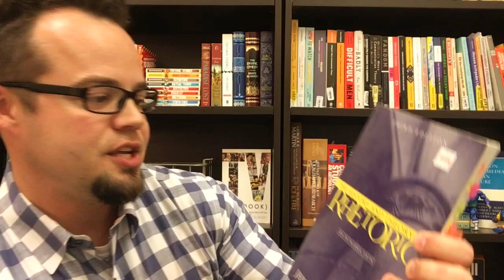Media Culture & Social Influence, Week 3 Q&A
This video is a Q&A designed to integrate student readings and discussion questions into online lecture discussion. Comments and reflections represent those of the instructor and not the university.